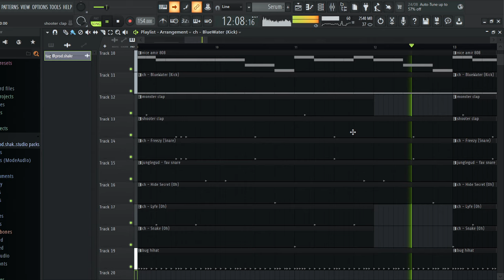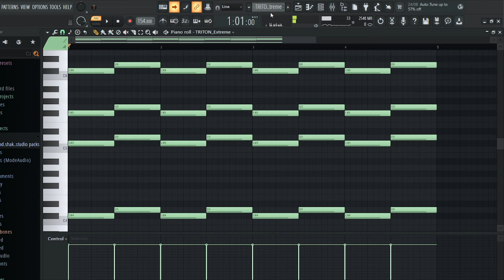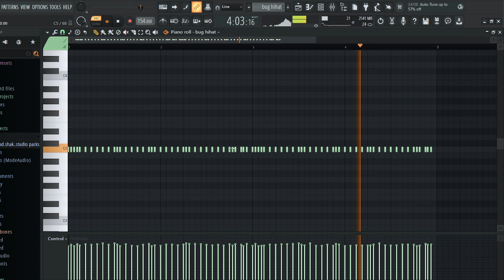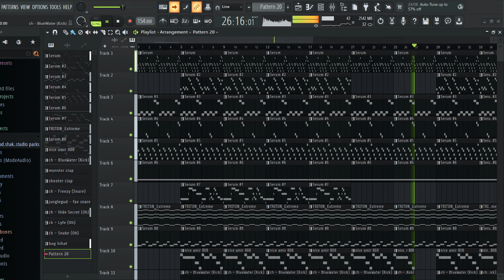How to Make HARD BOUNCY Beats for OSAMASON (FLEX MUSIX) | FL Studio Tutorial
you must credit me if you use this beat

0:00 preview
0:33 melody
2:35 full melody
2:57 drums
4:40 full drums
5:00 full beat